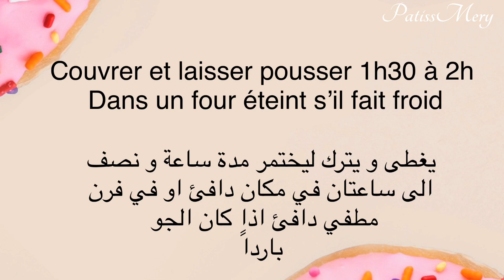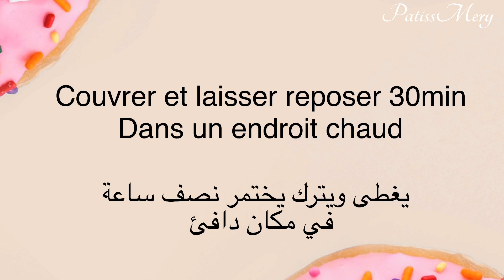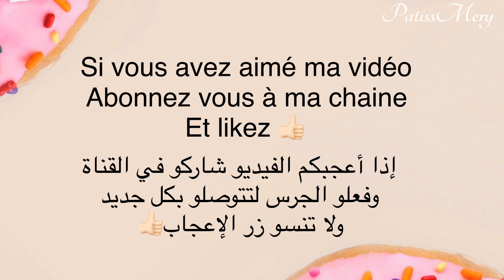الدوناتس الشهيرة لذيذة ، خفيفة و الاهم لا تتشرب اي نقطة زيت 🍩 Les fameux donuts recette inratable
J’espère que vous allez bien, je partage avec vous une recette de donuts facile, inratable, légers et surtout elle n’absorbe pas d’huile en cuisson. Vous pouvez les décorer selon vos envies.

Pour une quinzaine de donuts

🧾 ingrédients :

- 320g farine blanche
- 120g lait tiède
- 1 c.c levure sèche
- 50g sucre semoule
- 1 sachet de sucre vanillé
- 40g beurre fondu
- 1 oeuf
- 1/2 c.c sel
- chocolat blanc fondu
- chocolat au lait fondu
- glaçage ( sucre glace,lait, jus de citron)
- vermicelles de chocolat et décos au choix

Mon instagram

مساء الخير احبتي 🥰

نتمنى تكونوا بخير، وصفة اليوم هي الدوناتس الامريكية بطريقة ناجحة، خفيفة، لذيذة، والاهم لا تتشرب اي نقطة زيت. تزين حسب الذوق و المتوفر 😊

لتحضير 15 دوناتس تقريباً

🧾 المقادير:

- 320g دقيق أبيض
- 120غ حليب
- ملعقة صغيرة خميرة فورية
- 50غ سكر خشن
- 40غ زبذة مذابة
- كيس سكر فانيلا
- بيضة
- 1/2 م.ص ملح
- شكلاطة بالحليب
- شكلاطة بيضاء
- كلاصاج ( سكر ناعم، حليب، عصير الحامض)
- التزيين حسب المتوفر ( حلوى ملونة، حبيبات الشكلاطة)

انستغرامي